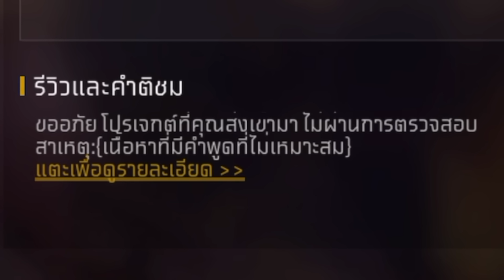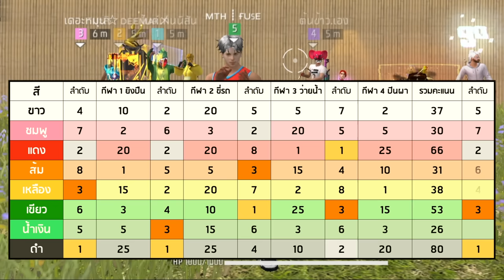Free Fire ศึกโอลิมปิก!! ด่านสุดหิน ชิงเหรียญทอง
วันนี้ เม้าท์มิน (MOUTH MIN) จะมาจัดการแข่งขัน
โอลิมปิก ชิงเหรียญทอง กับกีฬา 4 ประเภท
อิงตามการแข่งขันโอลิมปิกจริง ได้แก่ กีฬา
ยิงปืน ขี่รถจักรยาน(ยนต์) ว่ายน้ำ และ ปีนหน้าผา
ผู้ที่ทำคะแนนรวมสูงสุด จะเป็นผู้ชนะ
มีนักกีฬาลงแข่งถึง 8 คน อย่างกับกีฬาสีแหน่ะ
ดูซิว่าสีไหน จะเป็นสีที่ได้เข้าเส้นชัย!!